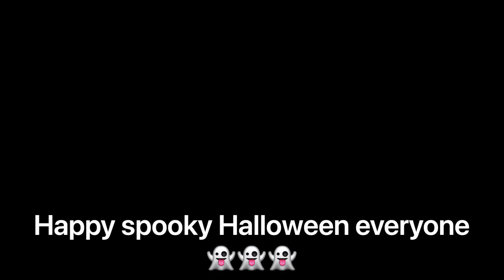WE CAUGHT A GHOST ON TAPE! See if you can spot it at the very end.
GDAY FOLKS!

Over 20 of us Australian YouTubers/Instagramers did a huge nation wide Mystery Box Swap. What did we score? Check out the other channels below :